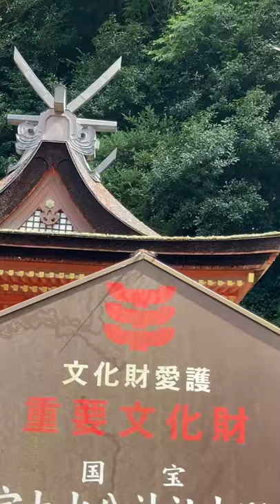Japan temple 일본 신사 국보 Udamikuwari Shrine 宇太水分神社上宮 2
今日は宇陀市にある宇太水分神社上宮をご紹介します。

社殿は鎌倉時代に建造され、国宝にも指定されています。

皆さん、ぜひ訪問して見ることをお勧めします。

오늘은 우다시에 있는 우다수분 신사 상궁을 소개합니다.

신전은 가마쿠라 시대에 건축되어 국보로도 지정되어 있습니다.

여러분, 꼭 방문해 보시길 추천합니다.